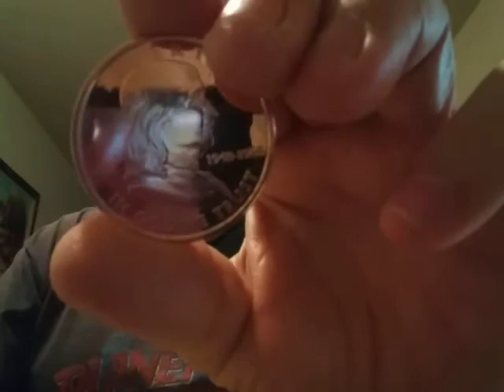Great Deal on Copper Rounds